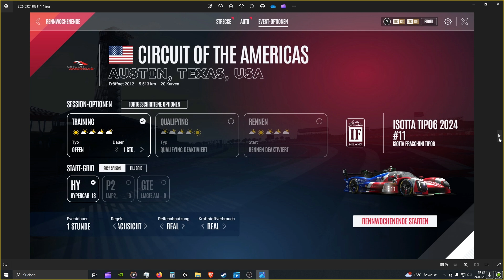LMU New DLC Circuit of Amerika $ Alpine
Wilkommen auf meinem  kanal
Server johnny

New DLC mit Txas strecke und 2 Neue Fahrzeuge  Alpine  und Isotta Fraschini Tipo 6 Competizione